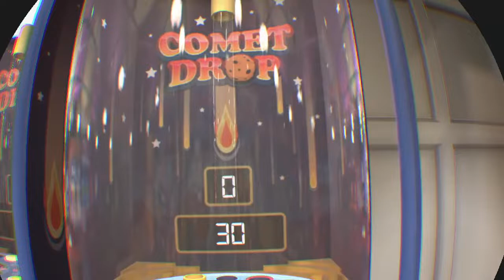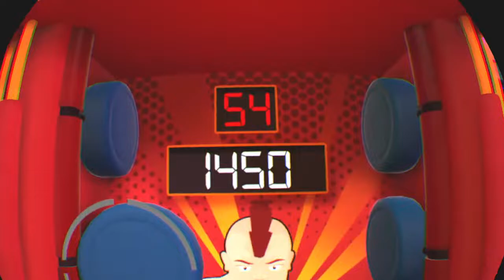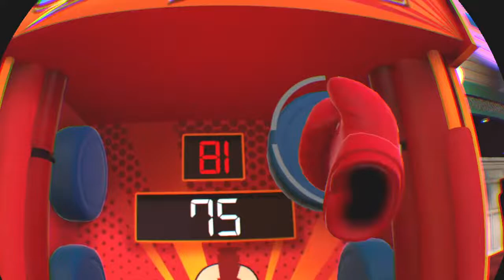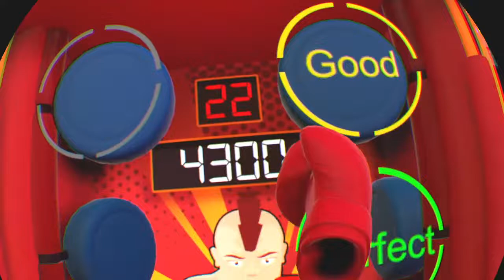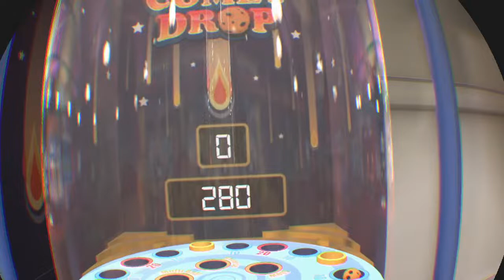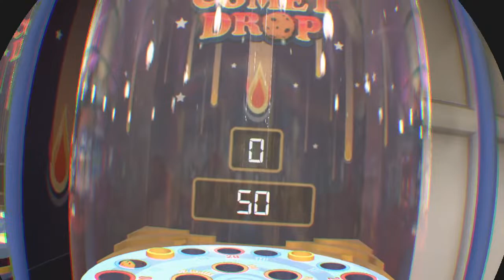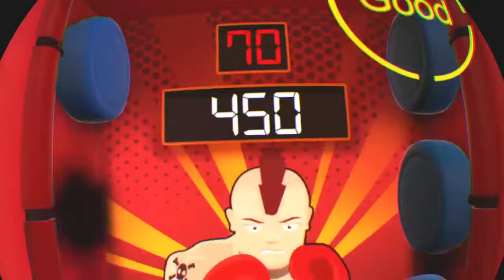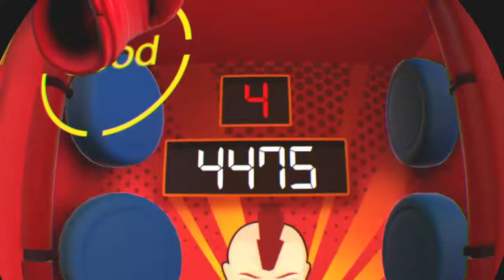Pierhead Arcade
🎮Live Streaming Virtual Reality Games🎮

Upload scores from each machine to compete on global leaderboards.
Teleport to any machine in view, no motion sickness.
All games use intuitive 1:1 hand motion to play. Throw a ball by throwing it!
Online and LAN multiplayer
Redeem toys at the gift shop using tickets you've won.
Listen to your favorite tunes on the built-in internet radio player.
Play classic coin-operated games such as:
Rocket Ball
Basketball
Bowling
Comet Drop
Arctic Shuffle
Super Punch
Binary Dash
Honey Rush
Shooting Gallery
Scarab Toss
Dino Whack
Cannonball Bounce
Rapid Fire
Claw Machine
Zombie Shootout